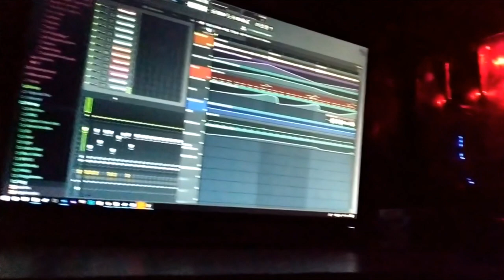WhyNotYT - DepressedTeen69 [Official Lyric Video]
Bhery Naice! you endured the cancer! be proud of yourself!

Shit!, I'm retarded and forgot to put lyrics of the first Verse... Anyways Here's the whole song:

Lyrics:

[Verse]
The First Thing I Say...
Blocky Game Good
Suicide is Big Gay!

[Chorus]
Depression!
At My Gate!
Because Its
Free Real Estate

[Verse]
I Cant Find
Any Friends
They Are All

[Pre-Chorus]
Go Support
PewDiePie
399

[Chorus]
Depression!
At My Gate!
Because Its
Free Real Estate

*Epic Solo* -0-3-5-

[Chorus]
Depression!
At My Gate!
Because Its
Free Real Estate

Soap Trusted You, So I Thought I Could Too
Then Why in Bloody Hell Does Makarov Know You?

This Music Shall Transfer To Public Domain And Will Be Free To Use By Anyone After 5 Years Of Release Of Said Piece.
Free To Use After: 4th September 2024